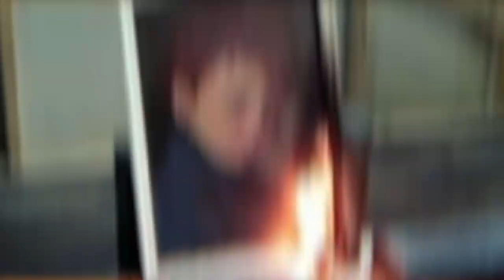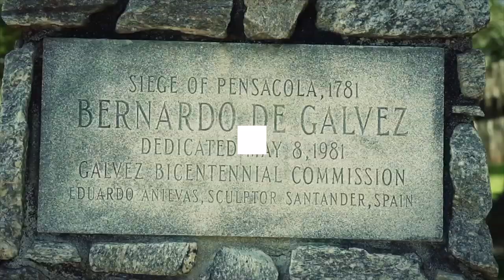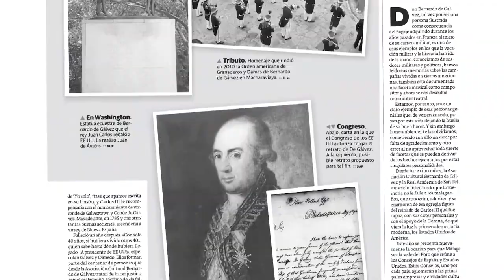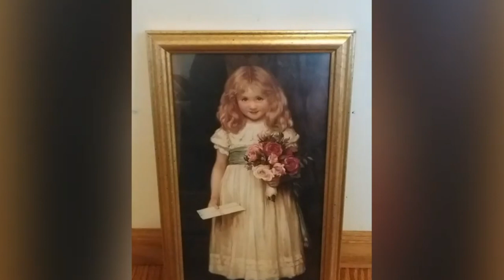Top 10 Creepy Paintings That MOVED (Scary Stories)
Top 10 Creepy Paintings That Moved For an aspiring artist and even a normal fan of art, visiting an art gallery must be a dream. Seeing a famous painting in hotels is even a blessing for most of us. Imagine seeing one that’s a famous work of art yet haunted at the same time. Would you dare to take the challenge and still go near a creepy painting? If yes, then this video is for you!

Welcome to TOP5EED! This is the right place if you’re looking for facts that are a little bit unique in a creepy way. Today, we got you a list of Top 10 Creepy Paintings that Moved. Yep, hold yourself together because these entries will surely blow your mind. There are only a few people who can take this challenge. So, if you’re one of the brave ones, better watch until the end. Now, let’s get this started.